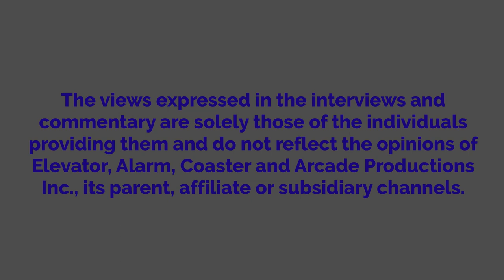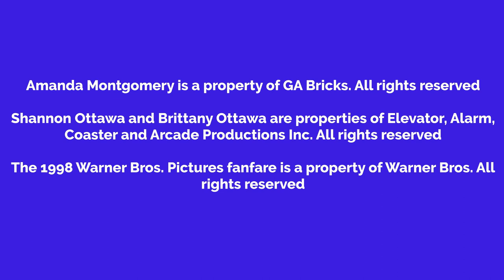Shannon Watches True Lies And Gets Grounded